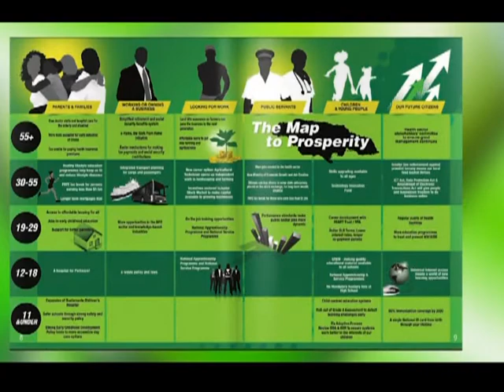Analysts react to Audley Shaw 2016/2017 tax plan | CEEN News | May 17, 2016